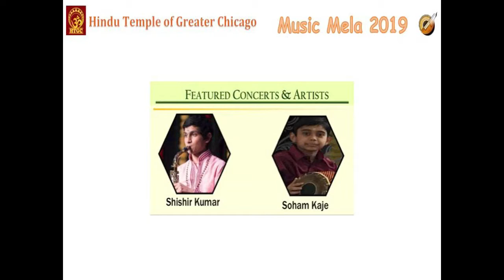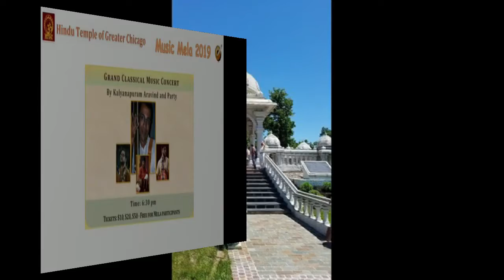HTGC, CHICAGO, LEMONT, IL: MUSIC MELA 2019: KRITHIKA NATARAJAN IN FEATURED CONCERT. KRITHI 3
AT
THE HINDU TEMPLE OF GREATER CHICAGO
PRESENTS
MUSIC MELA 2019

HTGC: MUSIC MELA 2019
FEATURED PERFORMANCE
KRITHI 3
KRITHIKA NATARAJAN: VOCAL
RISHABH RANGANATHAN: VIOLIN
SIVAGANGAI VISHWAK KUMARAN: MRIDANGAM